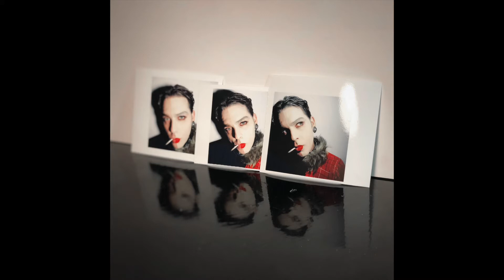O Mer - Birds (Solo Flight)